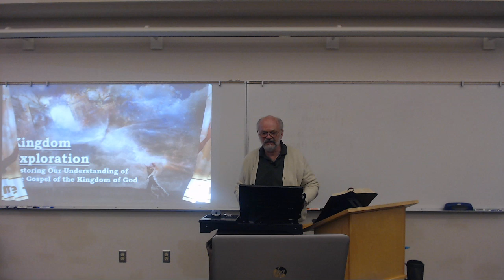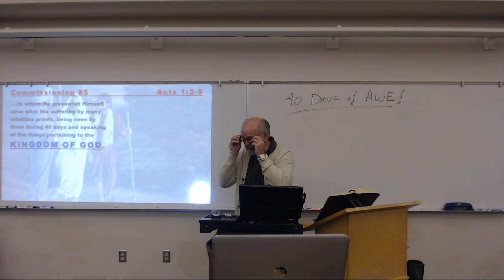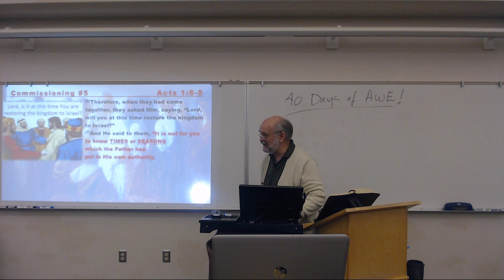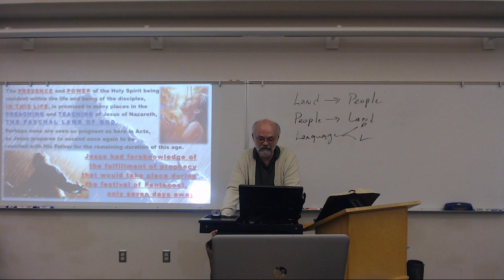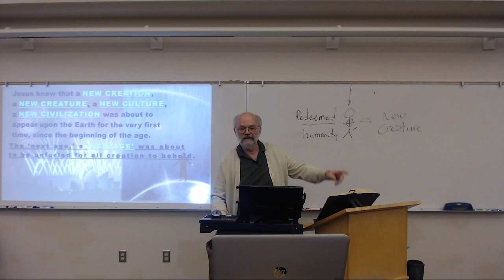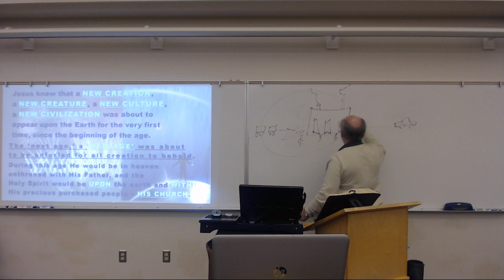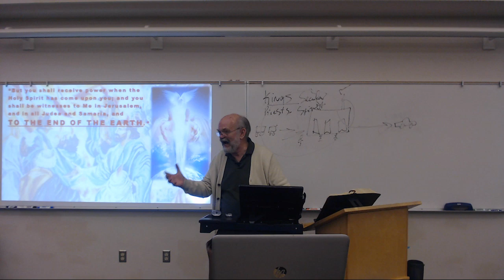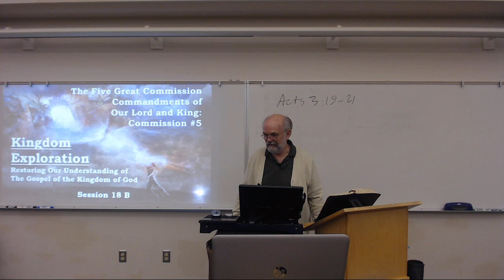KINGDOM EXPLORATION - Session 18B Commission 5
"The Five Great Commission Commandments of Our Lord and King"